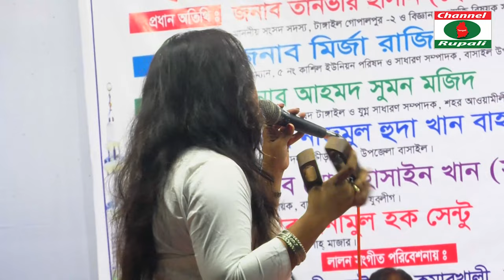Allah bolo Monre Pakhi | Shinthia Bithi | Lalon Song,আল্লাহ বলো মনরে পাখি | সিন্থিয়া বিথী | লালনগীতি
Song: Allah bolo monre pakhi
Singer: Shinthia Bithi
lyric & tune: lalonfokir
Level : Channel Rupali
Camera : Iqbal Hossain & Shagor
Editor: Iqbal Hossain
এই লিঙ্ক এ আমাদের চ্যানেল এর সব বেস্ট গানগুলো দেয়া আছে। দেখুন এবং লিঙ্ক টি শেয়ার করার বিমিত অনুরোধ করছি ।
প্রিয় দর্শক,চ্যানেল রুপালীর পক্ষ থেকে আপনাদের স্বাগত জানাচ্ছি আমি ইকবাল হোসেন,পরিচালক চ্যানেল রুপালী।আপনাদের ভালবাসা কে পুঁজি করে ইতমধ্য চ্যানেল রুপালী অনেক দূর আগিয়ে গেছে।আমরা আপনাদের ভালোবাসার নিদর্শন স্বরূপ,ইউটিউব থেকে সিলভার প্লে বাটন এবং গোল্ড প্লে বাটন অর্জন করতে সক্ষম হয়েছি। আশা করি এমনি করে আগামী দিন গুলতেও আপনাদের পাশে পাবো।গাল ভরা শিরোনাম নয়,ভালো মান সম্পন্ন অনুষ্ঠান উপস্থাপন করাই আমাদের লক্ষ্য,সুধী দর্শক আপনাদের নিকট আমাদের প্রত্যাশা,আমাদের সকল ভিডিও গুলো আপনারা দেখবেন,আশা করি আপনাদের ভালো লাগবে,আর ভালো না লাগলে গঠন মূলক সমালোচনাকরবেন,আমরা সাদরে গ্রহন করবো।আমার সোনার বাংলা,আমি তোমায় ভালবাসি,আমার প্রিয় মাতৃ ভূমির বিভিন্ন অনুষ্ঠান দিয়ে আমাদের এই চ্যানেলটির ভিডিও গুলো সাজানো।যদি এর একটি অনুষ্ঠানও আপনাদের ভালো লাগে তবেই এই চ্যানেল এর যাত্রা সার্থক।ভালো লাগা ভিডিও গুলো অবশ্যই শেয়ার করবেন,লাইক ও কমেন্টস করতে ভুলবেন না।আর একটি বিনীত অনুরোধ,অবশ্যই চ্যানেলটি সাবক্রাইব করবেন।